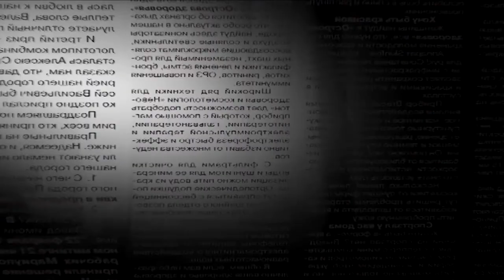HISTORIAS Guido Vacca Sin Cortes